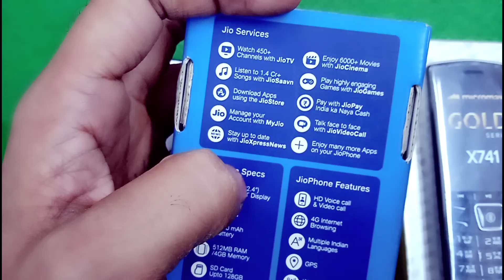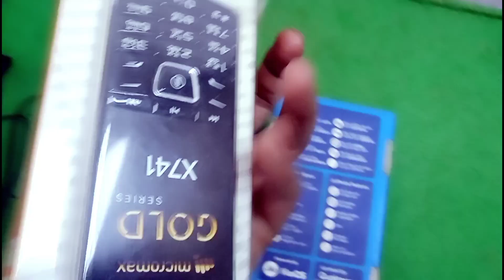Reliance jio 5G keypad phone 2023 | jio phone booking update | jio phone next update book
jio phone free booking 2023
jio phone today update
jio phone
jio phone me number block kaise
kare
jio phone me video kaise
download kare 2023
jio phone3

 5G jio phone unboxsing
 5G keypad phone
 5G keypad mobile review

4g keypad
4g keypad phone
4g keypad mobile
4g keypad mobiles in india
4g keypad mobiles in india 2022
4g keypad phone with wifi
hotspot
4g keypad mobile jio sim support
4g keypad phone with whatsapp
4g keypad mobiles in india tamil
4g keypad phone under 2000
4g keypad mobile youtube